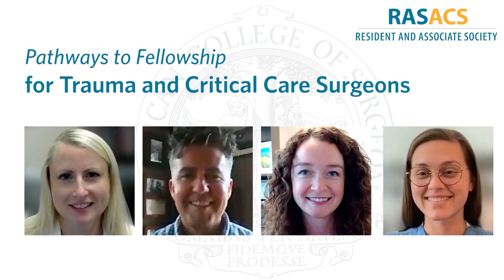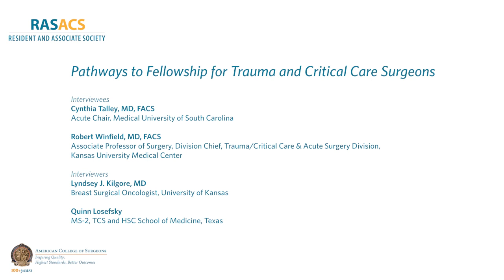RAS-ACS Pathways to Fellowship Series–Trauma and Critical Care Surgery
In the Pathways to Fellowship series surgeons talk about why they joined the American College of Surgeons and what they’ve gained personally and professionally by being a part of the House of Surgery. In this episode Cynthia Talley, MD, FACS, Acute Chair, Medical University of South Carolina, and Robert Winfield, MD, FACS, associate professor of surgery, division chief, Trauma/Critical Care & Acute Surgery Division, Kansas University Medical Center, discuss their experiences and considerations for trauma and critical care surgeons with Lyndsey J. Kilgore, MD, Assistant Professor of Surgery and Breast Surgical Oncologist, University of Kansas Medical Center, and Quinn Losefsky, MS-2, TCS and HSC School of Medicine, Texas. To find out more about becoming a fellow of the College,